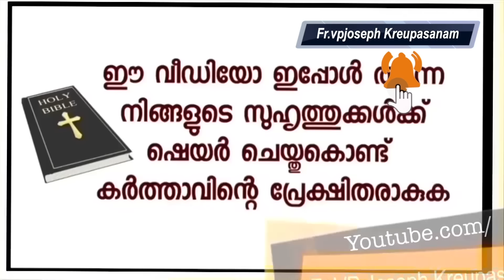അവിശ്വസ്തത കാട്ടിയിട്ടും ജർമ്മനിയിൽ കമ്പനിയുടെ മൊത്തം ഓപ്പറേഷൻ മാനേജറായി മാതാവ് ഉയർത്തിയ മകൾ